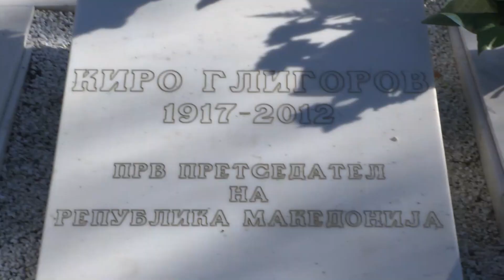Владина делегација на годишнината од смртта на Претседателот Киро Глигоров